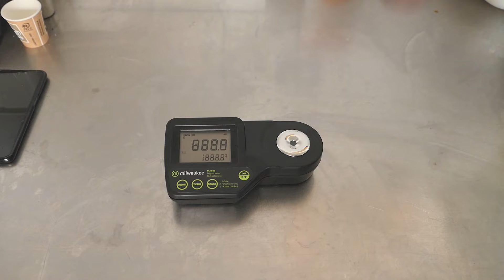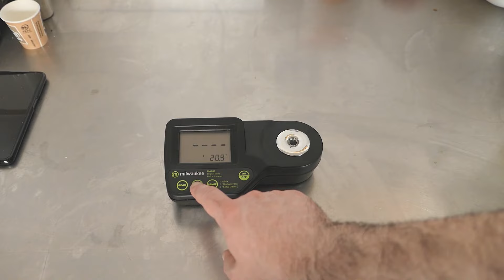Foreign Extra Stout | How to Brew Beer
Anything by Soyb & Amine Maxwell